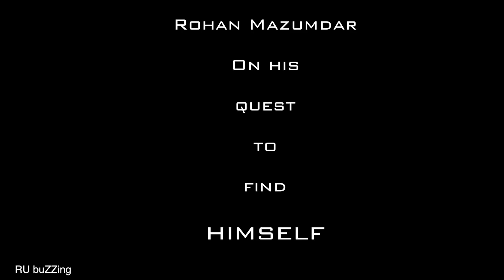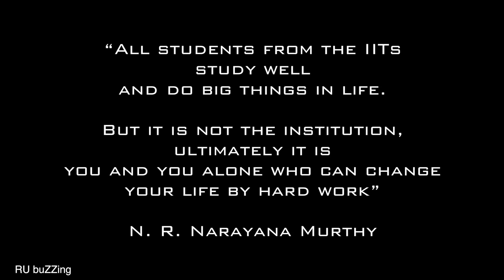Full Interview - IIT Hyderabad MTech Admission- Re-enactment of Real Life Interview- Rohan Mazumdar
Rohan Mazumdar currently works with Qualcomm. After completing his BTech, he and his friend left the Campus Placements and pursued higher studies. This video is the second part of Rohan Mazumdar's journey. His story is a story of a Maverick. After securing admission in his dream Institution, he decides to walk away to find the higher purpose of life. He then comes back, completes his MTech from SVNIT Surat and joins a top technology company called QualComm.

In the First Part, Rohan explained how he and his best friend prepared for GATE exam. They refused the campus placements jobs they got at VSSUT post their BTech. They decided to pursue higher studies and started preparing for GATE. Finally they got a call from IIT Hyderabad. Unfortunately Rohan's friend could not make it to the interview round and even Rohan decided to get over it and join his friend back at the station to return to their village. But destiny had something else in store for them.

IIT MTech Admission Interview Re-enacted by :
Sr. Most Professor : Mr. Satish Bedi
Japanese Professor : Mr. Agnello Chang
Jr. Professor : Mr. Prashant Bhagia
Candidate & Re-enacted by : Mr. Rohan Mazumdar (Himself)

Following are the links to read more on Rohan Mazumdar's life journey :
What is the craziest thing you have ever said or done at an interview and still gotten the job? by Rohan Mazumdar

What is the most soul-satisfying thing you have ever done in your life that left you with a sense of contentment and peace within yourself? by Rohan Mazumdar